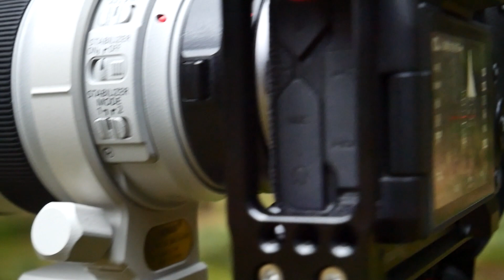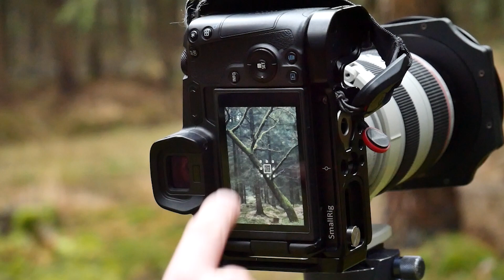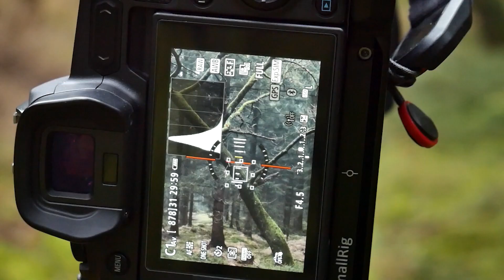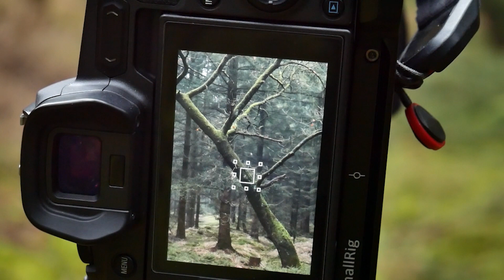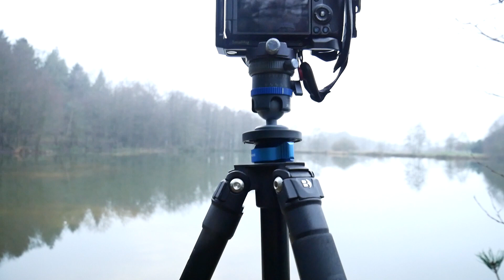Schlechtes Fotowetter?...und mein EOS R stes Mal.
Gibt es schlechtes Wetter zum Fotografieren oder nur das falsche Motiv? Dieser Frage gehe ich heute nach. Und eigentlich ist da noch was wichtigeres... mein (Canon EOS) R stes mal.
Canon EOS R

Wege in der Landschaftsfotografie. Motivsuche, Bildaufbau, die Idee dahinter und ein bisschen Technik. Ich zeige in meinen Videos meine Herangehensweise in der Natur und Landschaftsfotografie.

Meine Fotoausrüstung:
- Lowepro Whistler 450 BP II Rucksack
- Canon EOS R
- Canon 16-35mm F/4 L IS USM
- Canon 70-300 F/4-5.6 LIS USM
- Canon 24-105m F/4 L
- Novoflex Kugelkopf
- Lee 105mm Polarizer
Video Ausrüstung